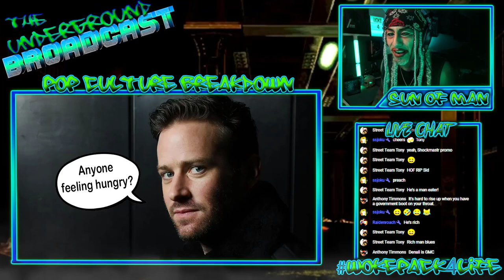Armie Hammer Has Fallen On HARD TIMES!